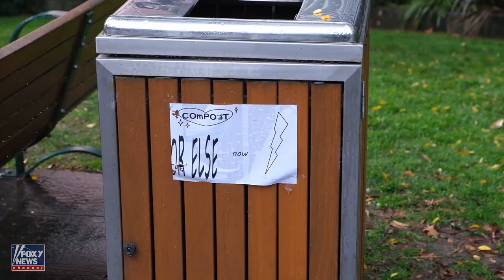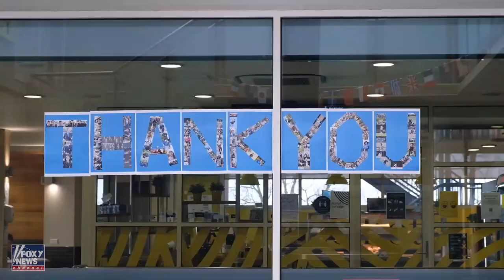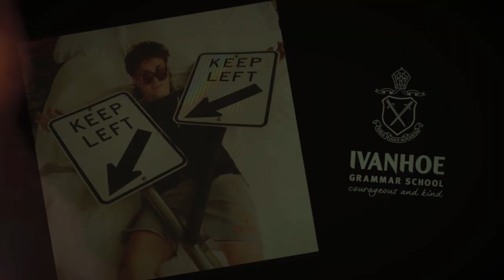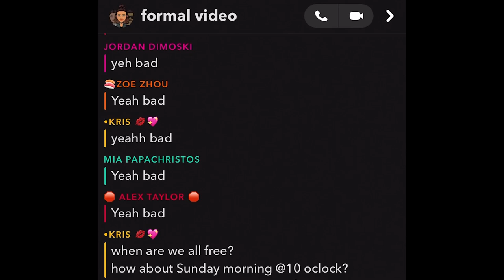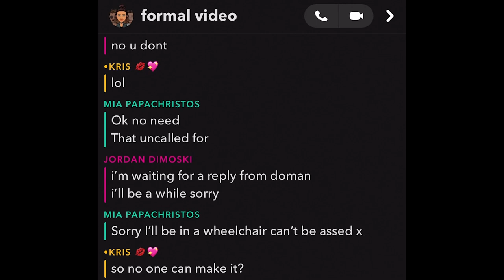Ivanhoe Grammar School Formal Video 2021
Credits
Cast:
- The class of 2021
- Some assorted teachers and random students

Writing and Interviewing:
- Kristie Kriaris-Tsotras
- Jordan Dimoski
- Alex Taylor
- Amy Vaughan
- Zoe Zhou
- Mia Papachristos

Directing, Editing, Scoring and Sound:
- Sam Griffiths
- Daniel Nickless

Thumbnail Boy:
- Mitchell Sandford